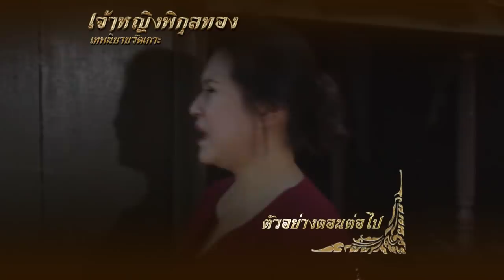เจ้าหญิงพิกุลทอง ตอนที่ 57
"เจ้าหญิงพิกุลทอง" เป็นธิดาของ "ท้าวสัณนุราช" กับพระมเหสี คือ "นางพิกุลจันทรา" ผู้ครองเมืองสรรพบุรี  เมื่อย่างเข้าวัยรุ่นสาว ความงามของนางเป็นที่เลื่องลือว่ายากที่จะหาผู้หญิงคนใดเสมอเหมือนได้ ซึ่งนอกจากเวลาพูดกับใครจะมีดอกพิกุลทองร่วงจากปาก แล้วยังมีเส้นผมที่หอมอีกด้วย วันหนึ่งนางพิกุลทองเกิดร้อนรุ่มกลุ้มอุรา จึงได้ลาท้าวสัณนุราชไปเล่นน้ำกับพระพี่เลี้ยงในลำธาร ท้าวสัณนุราชจึงให้วางตาข่ายและทุ่นไว้รอบท่าน้ำ เพราะโหรทำนายว่านางจะต้องพลัดพรากจากเมือง

จะกล่าวถึงพญาแร้งชื่อว่า "ท้าวสุบรรณปักษา" บินมาเห็นซากสุนัขเน่าจึงโฉบนำกลับไปจิกกินลอยมาใกล้บริเวณที่นางพิกุลทองกับพี่เลี้ยงเล่นน้ำอยู่ นางพิกุลทองได้กลิ่นเหม็นเน่าจึงใช้ให้พี่เลี้ยงไปดูก็พบพญาแร้งกำลังกินซากนั้นอยู่จึงได้พากันด่าว่าแล้วขับไล่ด้วยคำหยาบช้าต่างๆ นานา ฝ่ายท้าวปักษาก็โกรธจัดกล่าวว่า สุนัขเน่านี้ คือ อาหารของตนอยู่แล้ว นางพิกุลทองเป็นลูกเจ้าท้าวพระยาไม่น่ามากล่าวเจรจาด่าว่าขับไล่ตนเช่นนี้ว่าแล้วก็บินหนีไป แต่ท้าวปักษีก็ยังคิดจะแก้แค้นนางพิกุลทองให้ได้จึงออกอุบายแปลงกายเป็นหนุ่มรูปงามไปขออาศัยอยู่ที่กระท่อมท้ายสวนขวัญของเมืองสรรพบุรี แล้วคอยเนรมิตทองคำให้ 2 ตายายใช้จนร่ำรวย โดยบอกว่าตนไปพบตอนขุดเผือกมัน อยู่มาวันหนึ่งจึงรบเร้าขอให้ 2 ตายายเข้าไปสู่ขอนางพิกุลทองมาเป็นภรรยา 2 ตายายฟังแล้วหัวใจแทบวายกล่าวว่าคิดเกินตัวอย่างนี้จะถูกประหารเจ็ดชั่วโคตร ท้าวปักษาแปลงจึงแสร้งทำเป็นตรอมใจใกล้ตาย 2 ตายายจึงจำใจเข้าไปทูลสู่ขอนางพิกุลทองจากท้าวสัณนุราชได้ทราบความดังกล่าวก็กริ้วจัด กล่าวว่าถ้าคิดว่าหลานชายมีบุญวาสนาจะได้คู่กับนางจริงใกล้สร้างสะพานเงินสะพานทองจากท้ายสวนมาถึงพระราชวังภายใน 3 วันมิเช่นนั้นจะประหารทั้งโคตร 2 ตายายหลังจากกลับมาถึงบ้านแล้วก็นั่งซึม เอาแต่ร้องไห้แล้วต่อว่าท้าวปักษาที่หาเรื่องเดือดร้อนมาให้ตน ครั้นท้าวปักษาได้ทราบเรื่องต้องสร้างสะพานทองแล้วจึงกล่าวปลอบใจว่าถ้าตนทำไม่เสร็จจะยอมตายแทน 2 ตายายจึงค่อยโล่งใจบ้าง พอตกค่ำท้าวปักษาก็บอกว่าจะขอออกไปทำธุระข้างนอกจากนั้นก็แปลงเป็นพญาแร้งขนาดมหึมาบินกลับไปยังเขานินทะกาลา แล้วเกณฑ์ไพร่พลทั้งหลายให้มาช่วยสร้างสะพานจนแล้วเสร็จ

วันที่ออกอากาศ : 16 กรกฎาคม 2554 – 4 กุมภาพันธ์ 2555
นักแสดงนำ : อัมรินทร์ สิมะโรจน์, ชัทชาคร ท่าจีน, ฆธาวุธ ปิ่นทอง, สุทัศสรณ์ สัจจะภูริภูมิ, ตวงรัตน์ คะชะสะ, ครีม ธิชาชา, ชมวิชัย เมฆสุวรรณ
ผลิตโดย : บริษัท สามเศียร จำกัด , บริษัท ดีด้า วิดีโอ โปรดักชั่น จำกัด
ดัดแปลงจานเทพนิยายวัดเกาะโดย : บุราณ
บทละครโทรทัศน์ : แก้วกัลยาณี
กำกับการแสดง : คูณฉกาจ วรสิทธิ์